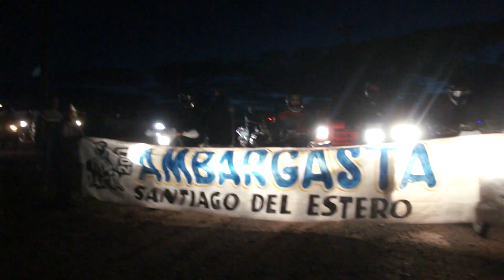Desafío Ansenuza Ambargasta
Video promocional del Desafío Ansenuza Ambargasta 2016 organizado por Municipalidad de Morteros y Desafios de Ansenuza. El evento se enmarca en los festejos de los 125 años de la ciudad y el Bicentenario de la Independencia.